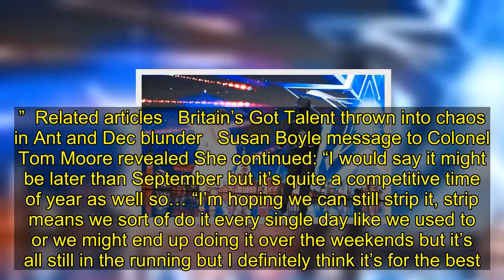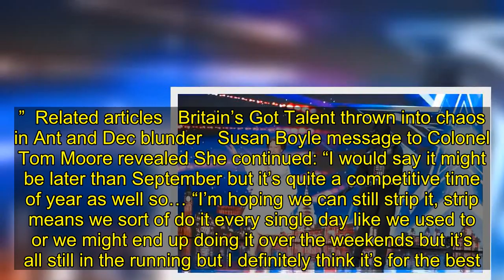Britain’s Got Talent live shows: What will happen to BGT’s live shows amid coronavirus?